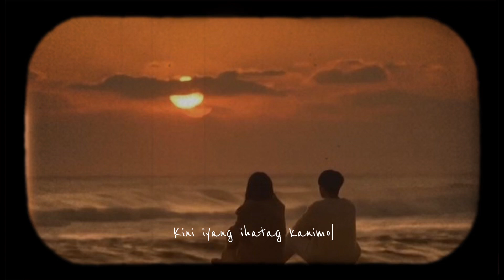Waiting (A Sign of True Love) | Ikaw by Ken Ganad ft. melvin | christian song